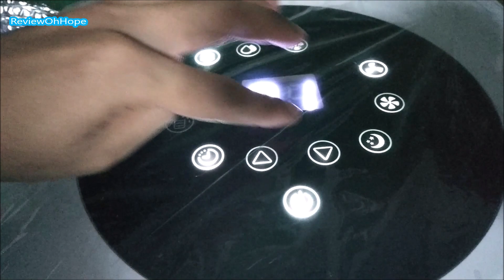เพิ่มประสิทธิภาพให้แอร์เคลื่อนที่เย็นทั่วห้อง DIY Mobile air conditioner. Cool all over the room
ทำวิธีนี้ ประหยัดไฟ ลดเสียงดัง เย็นทั่วห้องครับ